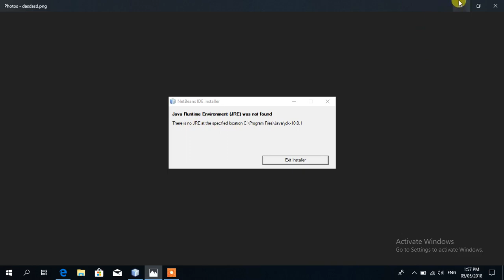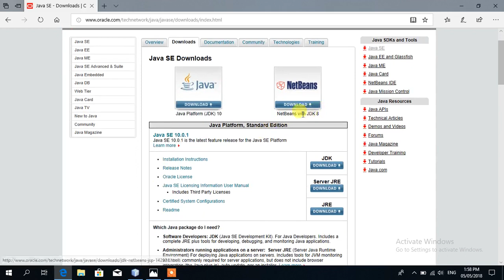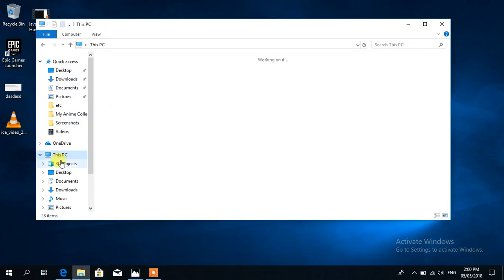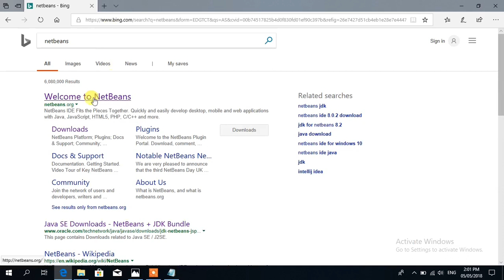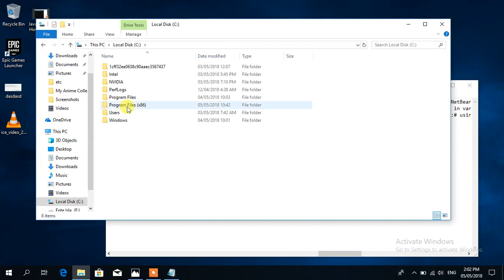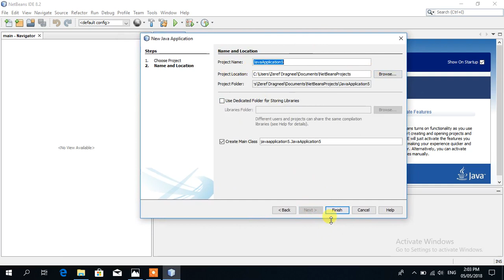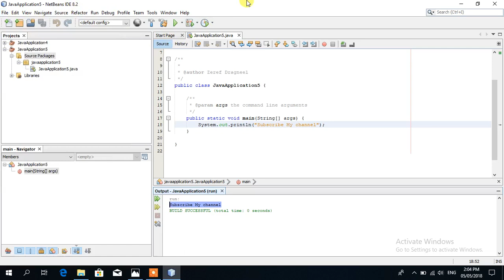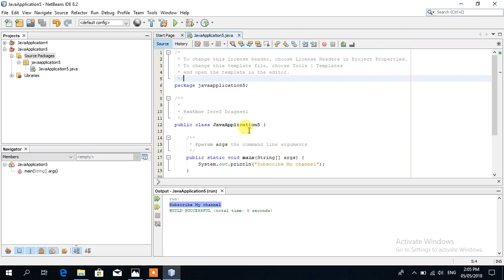netbeans 8.1/8.2 is not creating project with jdk 10 easy fix!!!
hello guys here is an easy solution for the netbeans 8.1/ 8.2 error - can't create new project, hope this help you, and if you have any questions so just ask in comment section below